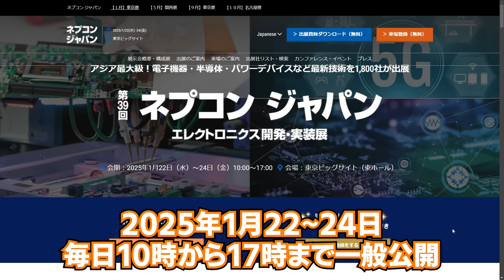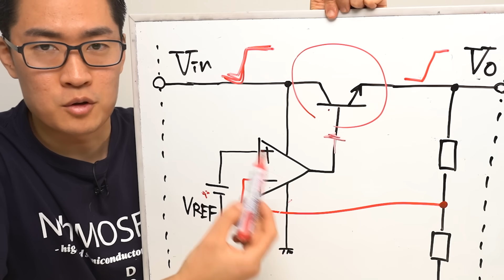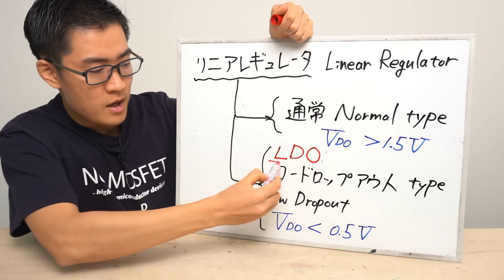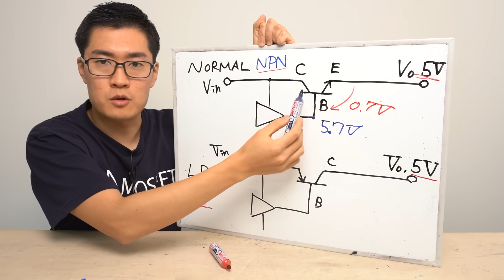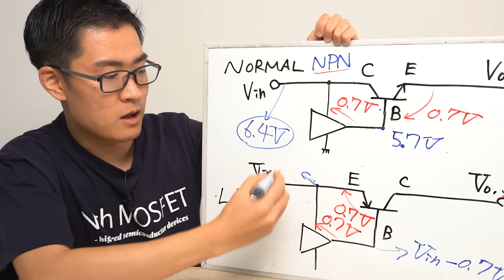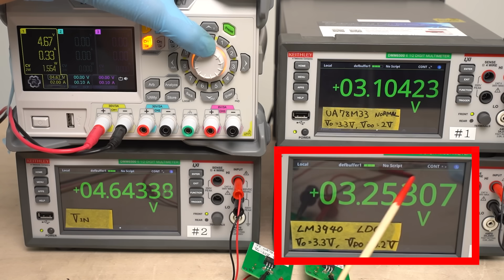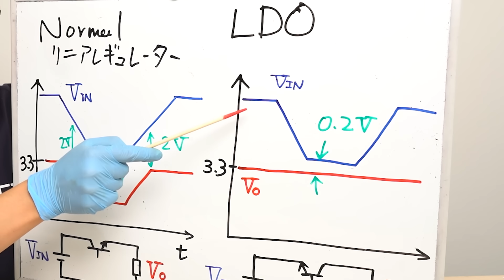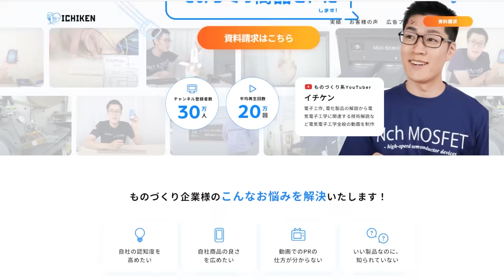3端子レギュレータの違いわかりますか? 通常品とLDOの違いを解説します!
2025年1月ネプコンジャパンにJLCPCBが出展します

◤目次◢
0:00 3端子レギュレータについて解説します
0:40 JLCPCBがネプコンジャパンに出展します
1:40 リニアレギュレータとは?
2:30 リニアレギュレータの内部回路
3:45 ロードロップアウト(LDO)とは
6:05 実験します
7:45 低損失レギュレータとは一体?
10:37 低損失レギュレータを実験で試す
13:20 通常のレギュレータとLDOの違いを解説
15:21 まとめ